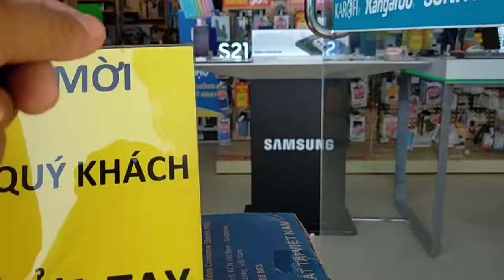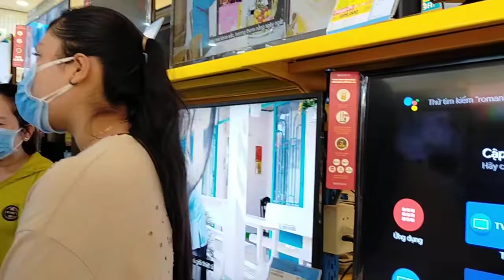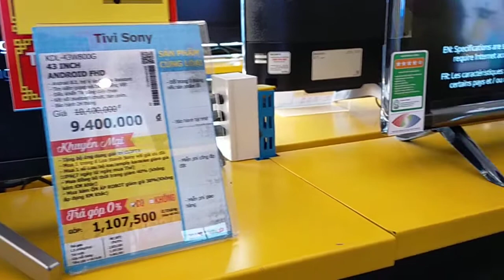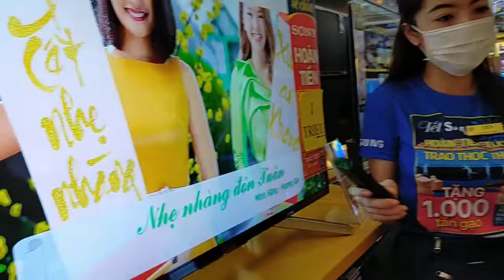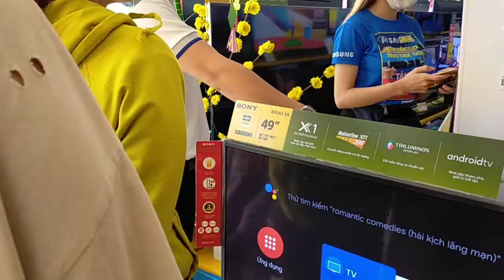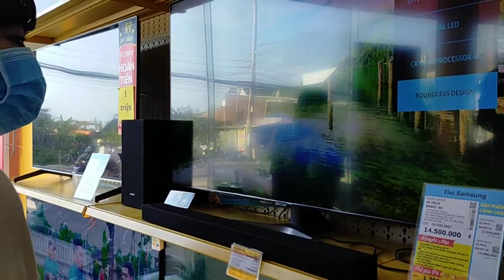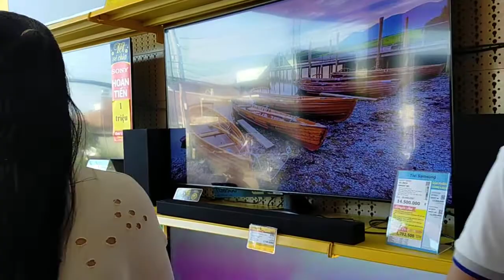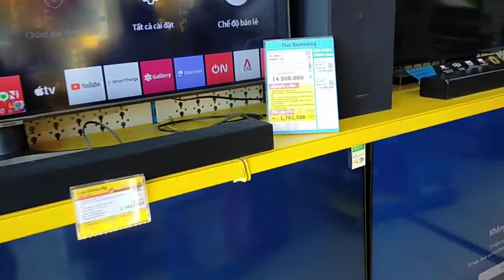Đi điện máy xanh mua sắm tivi sam sung cho nhà tiền chế hoàn thiện (nguyễn thái hòa)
Đi điện máy xanh mua sắm tivi sam sung cho nhà tiền chế

nguyễn thái hòa